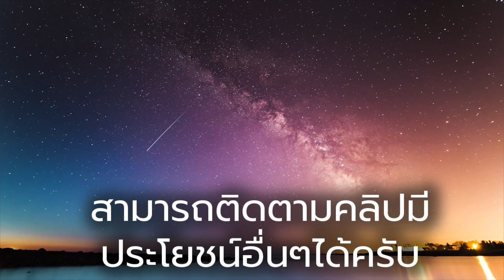เป็นโรคซึมเศร้า แต่ครอบครัวไม่สามารถให้คำปรึกษาได้ - เล่าประสบการณ์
เครียด โรคซึมเศร้า วิตกกังวล

อยากพบจิตแพทย์ เพราะครอบครัวให้คำปรึกษาไม่ได้